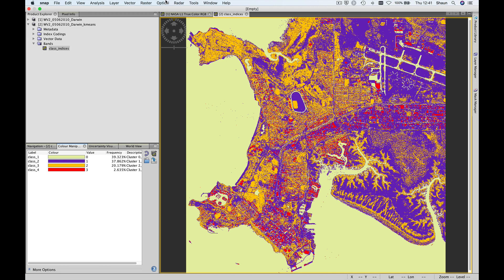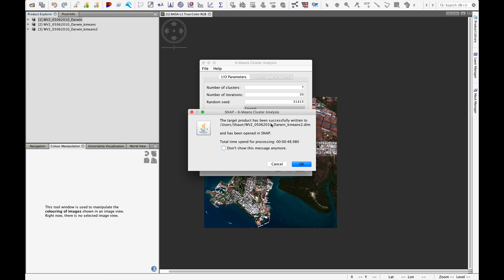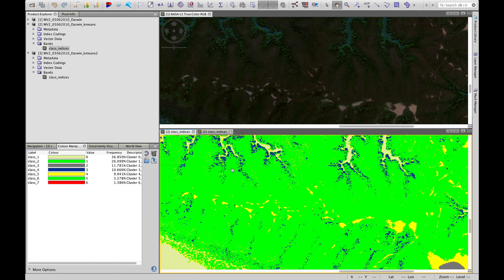Classification Part 2 - Unsupervised clustering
Guided tutorial on K-means unsupervised clustering using SNAP.

Assoc. Prof. Shaun R Levick